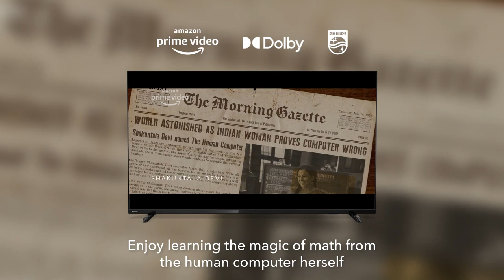Dolby X Amazon Prime Video X Philips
Stream ShakuntalaDevi on PrimeVideoIn in DolbyAudio on the Philips 6600 4K Borderless Smart TV Series, for a spectacular entertainment experience.

About Dolby Audio:
Movies, TV shows, sports, music—the entertainment you love is even better when you hear it in Dolby Audio. Its crystal clarity, easy-to-hear dialogue, great detail, and realistic surround sound effects all come together to dial up the impact of your favorite scenes and events. Whether you listen on the go, or at home through TV speakers, a sound bar, or a full home theater system, Dolby Audio works in the background, intelligently pairing each piece of content to your entertainment setup to deliver higher quality sound. So when you find time for entertainment, make the most of it with Dolby Audio.